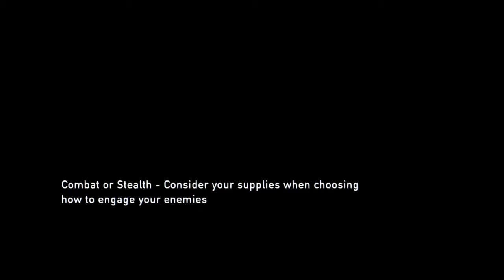The Last Of Us Remastered: Grounded gameplay (financial district)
This is one of the more challenging encounters in the game, played on Grounded difficulty. Chapter 5, financial district. Grounded forces you to look at encounters differently and make the most out of your (very) limited resources. The tension is real, even though I had some help from Ellie and the AI.